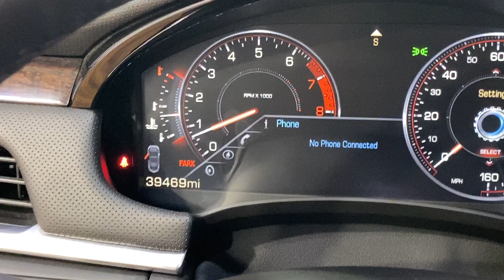2013 Cadillac XTS Premium Leather BACK-UP CAMERA BLUETOOTH CONNECTIVITY With Navigation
Stock#: 178296

***WARRANTY COVERAGE EXPIRED***

VEHICLE OVERVIEW
The XTS expresses Cadillac's current styling vocabulary with its prominent grille, vertical headlamps and taillights, and sharply creased surfaces. The cabin speaks of modern refinement with its use of aluminum, leather, and wood, and it's also highlighted by CUE, Cadillac's new electronics interface.

It features a touch-sensitive display on the center stack to control navigation, climate systems, and connected communication apps like Pandora.

The Premium Collection package builds on those offerings with adaptive headlamps, a head-up display, tri-zone automatic climate control, a 110-volt power outlet, a navigation system, voice controls, a 14-speaker Bose surround-sound audio system and a suite of safety features that include blind-spot detection, lane departure warning, rear cross-traffic alert, and front collision alert.

FEATURES
FWD
Back-Up Camera
Blind Spot Monitor
Bluetooth Connection
Climate Control
Cooled Seats
Cross-Traffic Alert
HID headlights
Heads-Up Display
Heated Seats
Keyless Start
Lane Departure Warning
Multi-Zone A/C
Navigation System
Navigation from Telematics
Power Seats
Rear A/C
Parking Assist
Satellite Radio
Seat Memory
PACKAGES
Cue Information and Media Control System with Embedded Navigation
AM/FM Stereo With Embedded Navigation
Auxiliary Input Jack And Bose Premium 8-Speaker System
Natural Voice Recognition